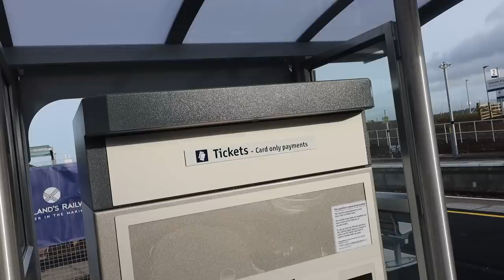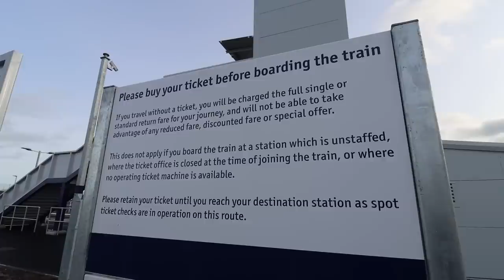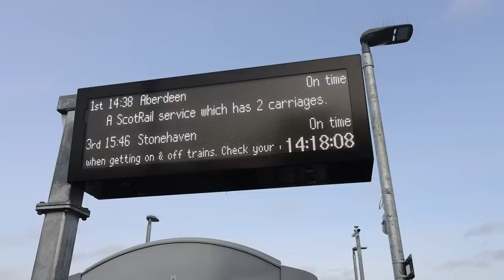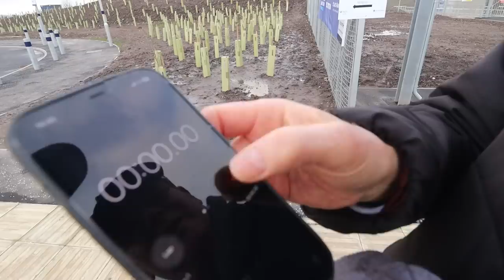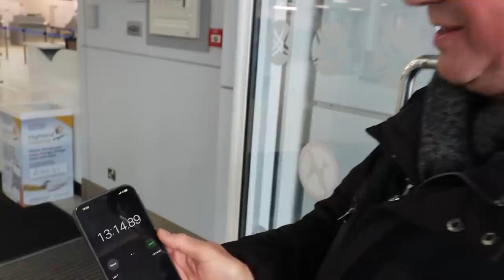Inverness Airport Station is Now Open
Time to take a visit to the newest station Britain, so up to Scotland I went along with Roger as we visited Inverness Airport station.

Opened on the 2nd February 2023 (and station number 2,574) it's on the existing line between Inverness and Aberdeen but is a short distance from the terminal building, so do you walk or get the bus? And just how 'Cookie Cutter' is it anyway ... ?